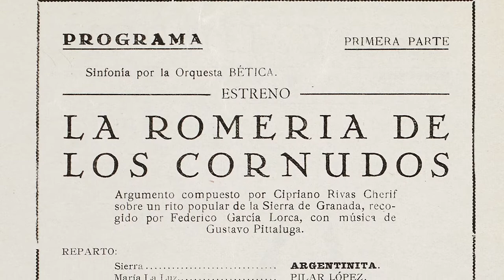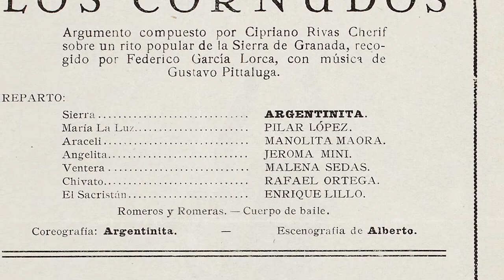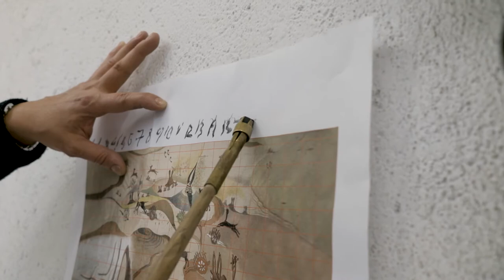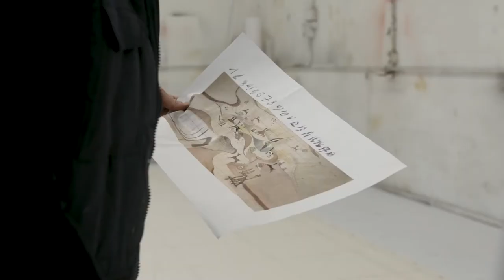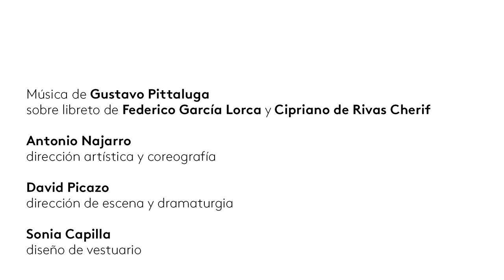La romería de los cornudos (tráiler)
Tráiler. Nueva producción de La romería de los cornudos, ballet de 1933, donde se funden la querencia popular y la vocación vanguardista de sus creadores, una constelación de estrellas formada por Federico García Lorca y Cipriano de Rivas Cherif (argumento), Gustavo Pittaluga (música), la Argentinita (coreografía) y Alberto Sánchez (escenografía). La influencia renovadora ejercida por los Ballets Rusos de Serguéi Diáguilev tras su paso por España se refleja en esta obra cumbre de la cultura española del primer tercio del siglo xx que tanto impactó en su estreno. El argumento, que Lorca retomaría un año más tarde en Yerma, se inspira en la romería del Santo Cristo del Paño, una festividad del pueblo granadino de Moclín dramatizada aquí con tintes orgiásticos. Los ecos de Falla resuenan en la música de Pittaluga, mientras que la escenografía original de Alberto (hoy pieza de museo y reproducida a escala para esta producción) se inserta en el movimiento de renovación pictórica en el que también participaron autores como Picasso, Dalí o Miró.
10, 13 y 14 de enero de 2018